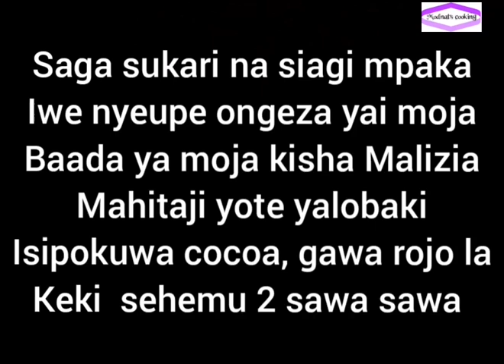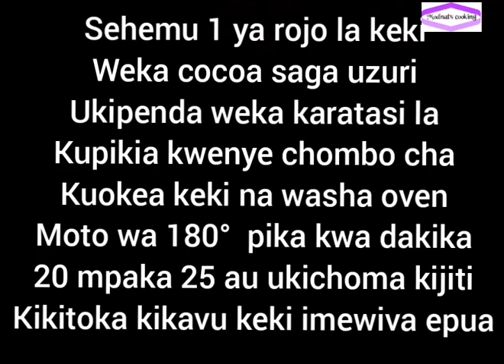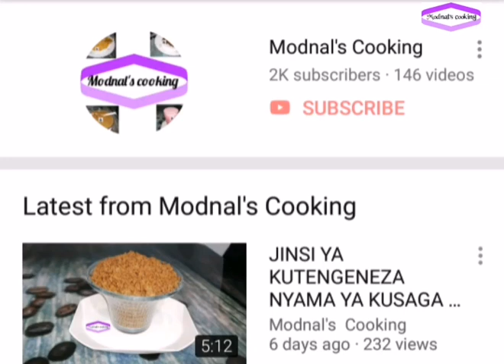keki ya cocoa laini na tamu sana/ cocoa cake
1 cup butter
4 teaspoons milk powder
3 teaspoons baking powder
6 eggs
4 teaspoons cocoa
1 cup sugar
1 and 1/2 cups flour

bake 180 c about 20 to 25 minutes